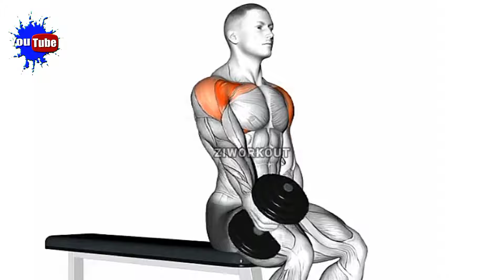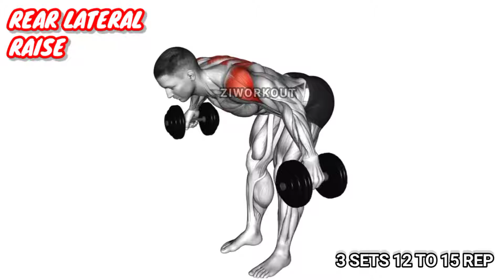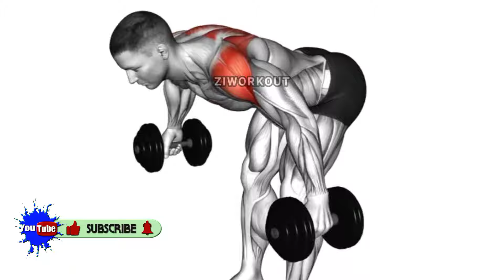Shoulder Workout With Dumbbells | Best Exercise For Bigger Shoulder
6 Shoulder Exercises in This Video!

Your Quarries!

Shoulder Workout
Dumbbell Workout
Shoulders Workout
Dumbbell Shoulder Workout At Home
Home Workout
Workout
Dumbbell Shoulders
Home Shoulder Workout
Upper Body Workout With Dumbbells
Shoulder Exercises With Dumbbells
Chest Workout With Dumbbells
Shoulder Exercises
Delt Workout